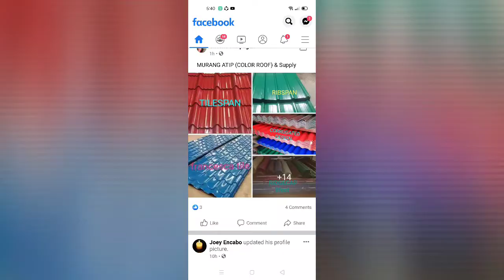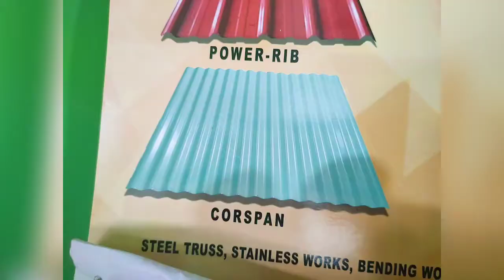Paypa Vlog #131 Kinds of Long span roofing & Bended Materials